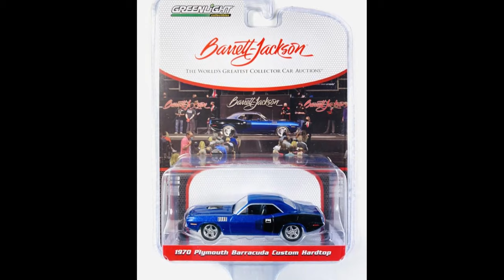New 9-pack!! Mini GT sneak peek #30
Today I show the newest Mini GT cars plus a RLC release and some Matchbox cars.